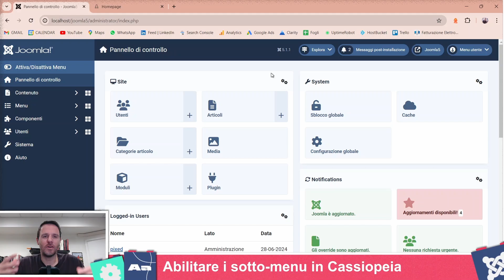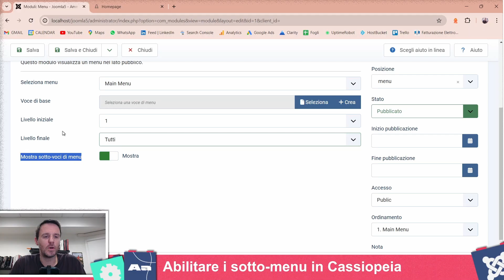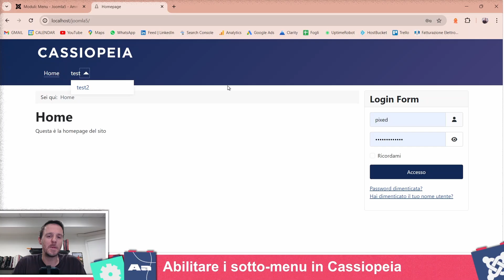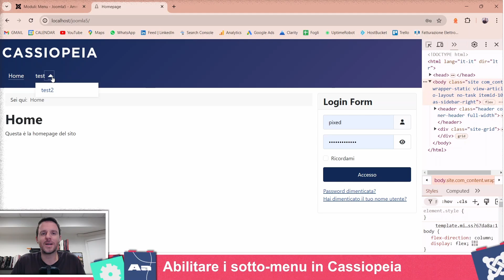Abilitare i sotto-menu tendina nel menu principale di Cassiopeia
In questo nuovo Joomla Tip vedremo come abilitare i sotto-menu nel menu principale del template Cassiopeia di Joomla. Questo video breve e conciso vi guiderà attraverso le impostazioni del modulo menu per visualizzare correttamente le tendine dei vari sotto-menu, migliorando la navigazione del vostro sito web.

🔍 In questo Video:
- Scopriremo come accedere alle impostazioni del modulo menu di Cassiopeia.
- Vi mostrerò passo dopo passo come configurare il menu principale per abilitare la visualizzazione dei sotto-menu a tendina.

Questo video è perfetto per gli utenti Joomla che vogliono migliorare la navigazione del loro sito con sotto-menu chiari e accessibili. Se avete domande o desiderate condividere le vostre esperienze nella personalizzazione di Joomla, lasciate un commento qui sotto.

Per ulteriori risorse, tutorial e guide su Joomla e tecnologia in generale, visitate il mio sito web all'indirizzo